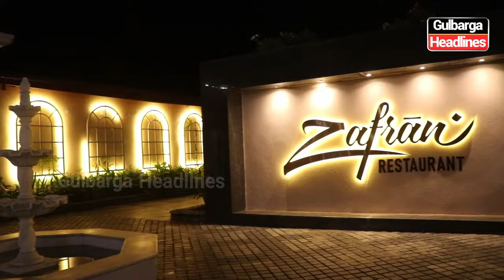Zafran Restaurant Monsoon Offers: Enjoy a Variety of Dishes and More at Asian Fun World, Gulbarga.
Zafran Restaurant Monsoon Offers: Enjoy a Variety of Dishes and More
📍 Asian Fun World, Near Tawargera Cross, Humnabad Road, Gulbarga

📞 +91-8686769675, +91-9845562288